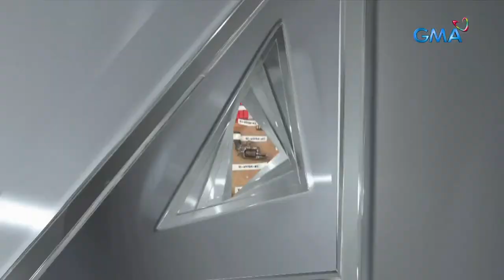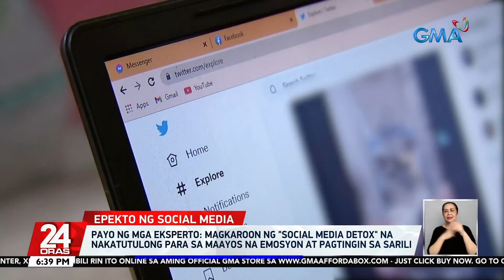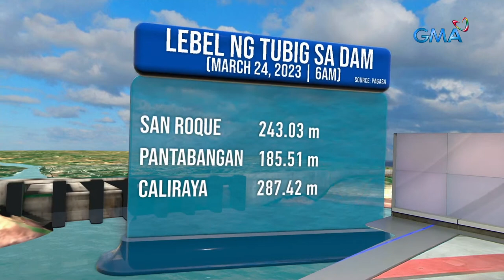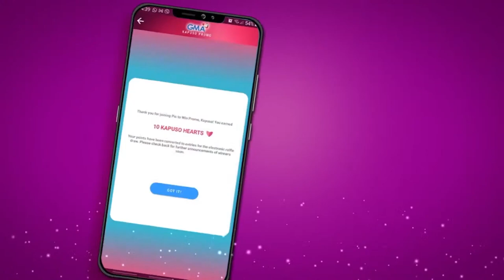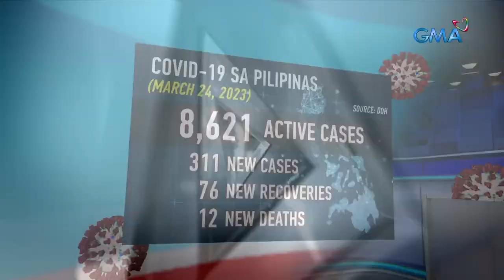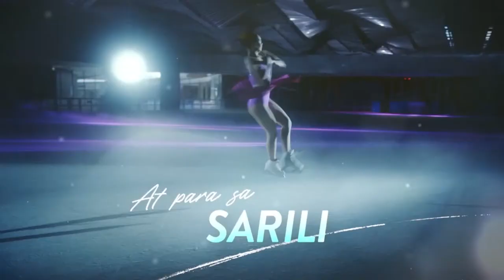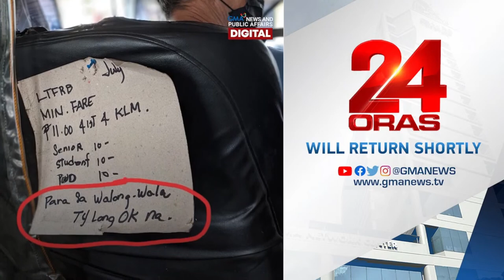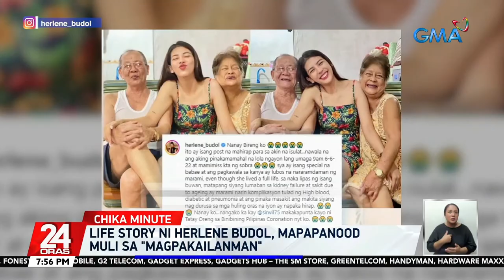24 Oras Livestream: March 24, 2023 - Replay